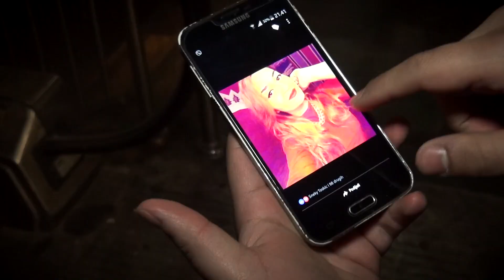ORK. LESKOVAČKA ZVEZDE / GUDLI SAR BOMBONA / ©2016 ♫ █▬█ █ ▀█▀♫ [OFFICIAL MUSIC VIDEO HD]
LESKOVAČKA ZVEZDE
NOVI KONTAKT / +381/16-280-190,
Text: RAMA BATIJAREVIĆ
Ovaj video i pesma, vlasništvo je Oficijalnog kanala G.G.B PPRODUCTION ®. ZABRANJENO je reupload-ovati na svoj lični kanal zbog kršenja autorskih prava, kvarenja slike i zvuka i nepotrebnog gomilanja spota na YouTube-u!
Hvalla ! :)